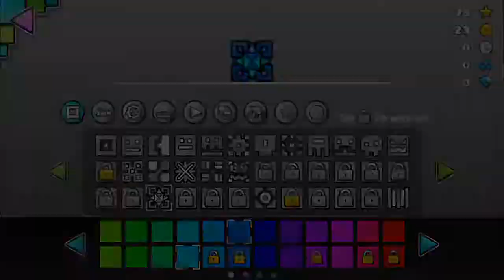Beating Electroman Adventures in 102 attempts...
Last Geometry Dash video until I get the full game.